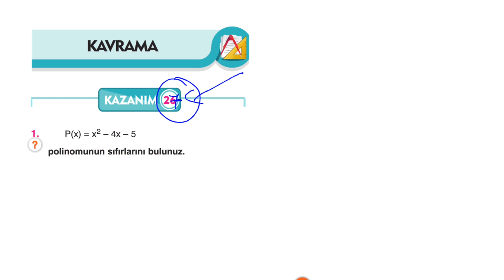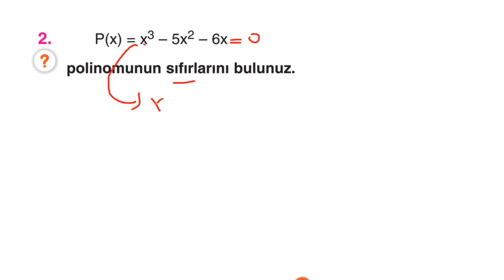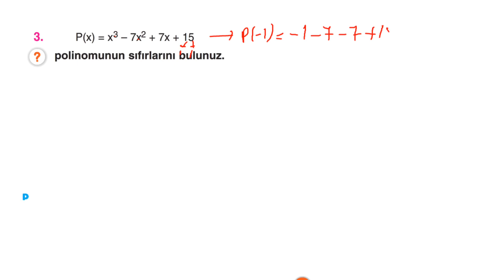Çap Yayınları - AL - 10.Sınıf Matematik 3.Fasikülü-1.BL- KAZANIM 27